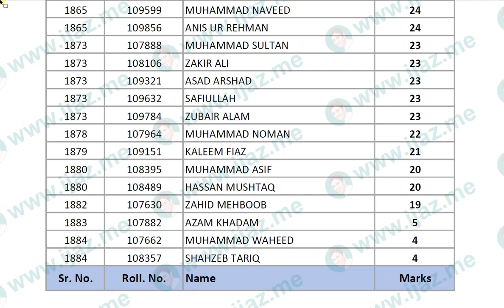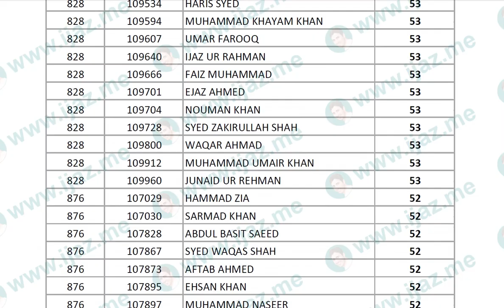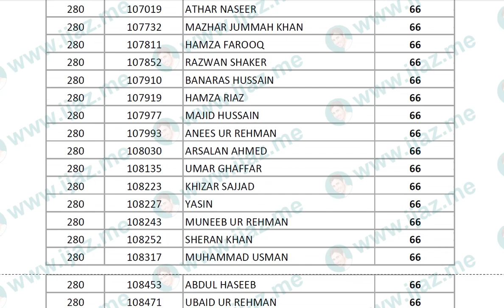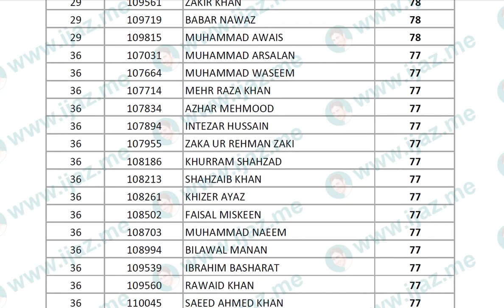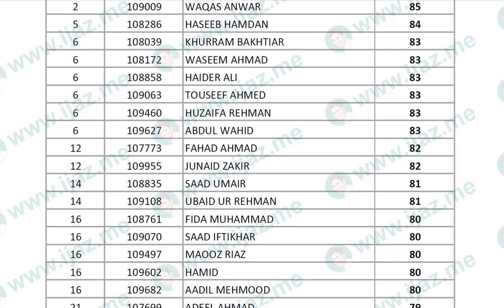ETEA Test Result | SST General | Mansehra | Male | 13-03-2022